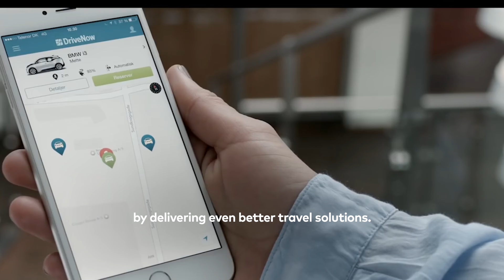Arriva in Focus mobility partner of choice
See what we're doing across 14 countries to become the mobility partner of choice for our customers, our stakeholders and our employees.